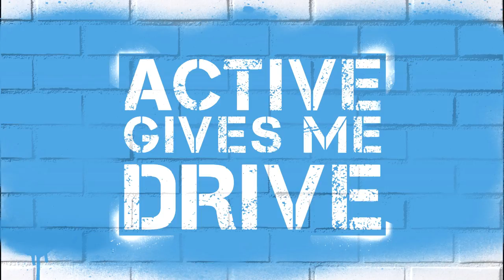Group Active Trailer OCT14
GET ACTIVE and get more out of life! Group Active® gives you all the fitness training you need – cardio, strength, balance, and flexibility – in just one hour. Get stronger, fitter, and healthier with inspiring music, adjustable dumbbells, weight plates, body weight, and simple athletic movements. ACTIVATE YOUR LIFE with Group Active!